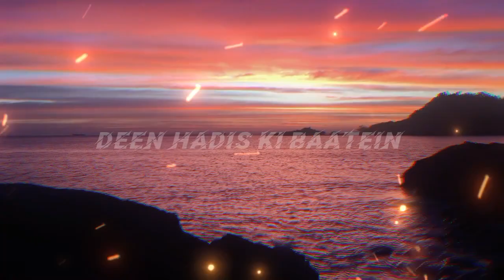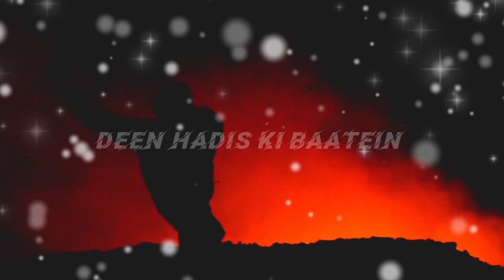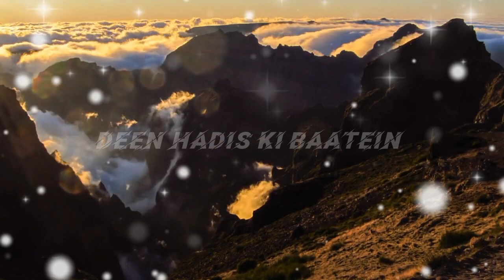Qayamat se Pehle aur Baad Ke Manzar | Islamic stories | DEEN HADIS KI BAATEIN 🥰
Islam Islamic stories Islamiclifecycle Qayamat ke pahle aur baad ke manzar Yasar voice cycle education
hindi islamic stories islamic islamic lectures islamic life cycle islamic lifecycle
islamic qisay
islamic qissa
islamic stories
islamic stories in urdu
islamic story
islamic video
islamic waqiya
life
lifecycle
muslim
prophet stories
qisaa
qisay
quran
quran stories
waqiya